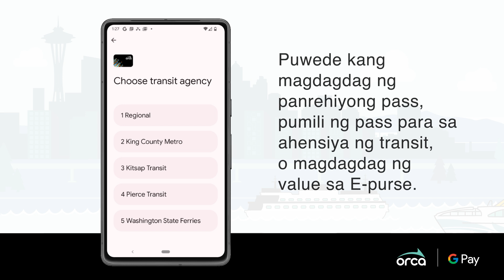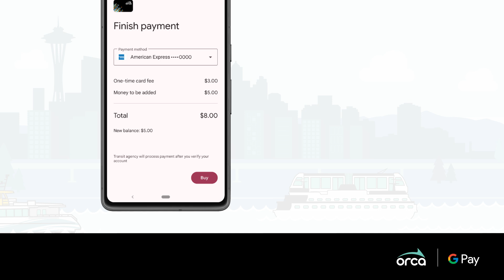Magbayad gamit ang Phone na may Google Pay